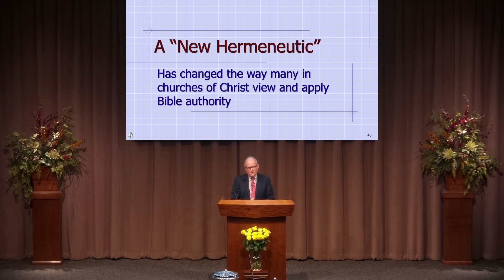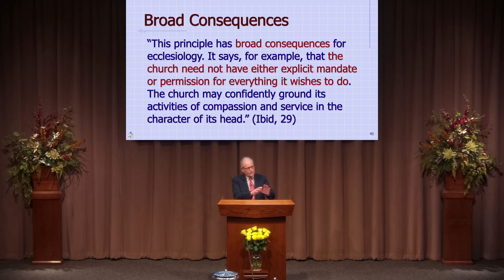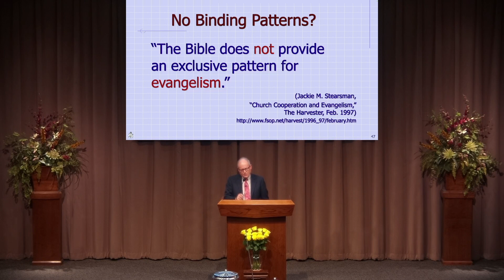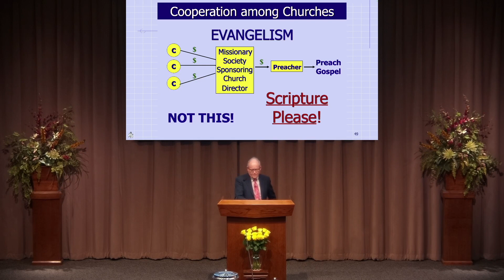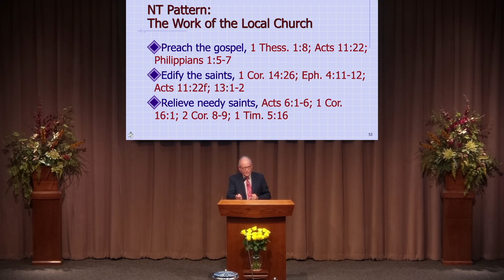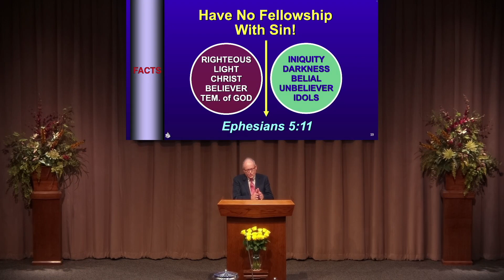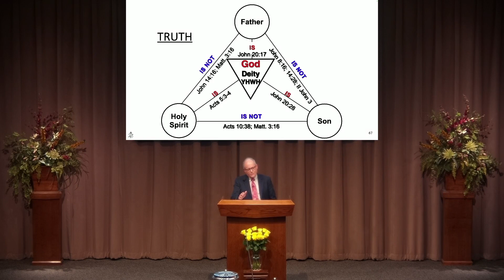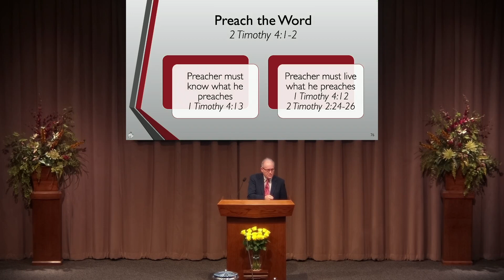Joe Price Report: India 3 (March 24, 2024 -- Sunday PM)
Joe Price continues his Sunday AM lesson, giving us insight to some of the work we support in India, with particular focus on studies that are held with preachers in India.